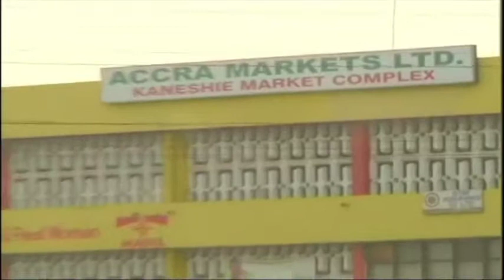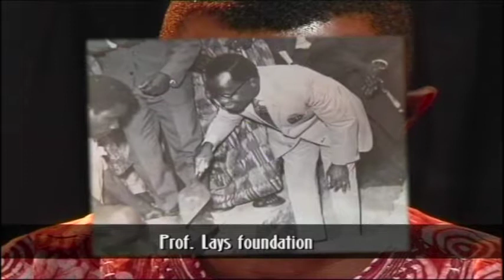''THE PROF'' 40TH ANNIVERSARY SOME ACHIEVEMENTS OF BUSIA'S GOVERNMENT